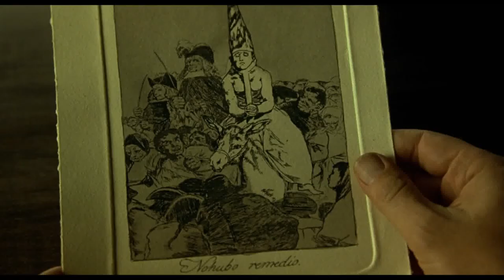Goya's Ghosts (Milos Forman) - Javier Bardem, Natalie Portman, Stellan Skarsgård (Trailer)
The Onset of the Spanish Inquisition
Goya’s Ghosts is a movie with imagery so stunning you'd think it might have been made precisely for that purpose alone. The spectacles in this film are a masterpiece in their own right, much like the original Goya prints gazed upon by the architects of the Inquisition in the beginning of this movie. This, despite drawing attention from the storyline, paints an ugly picture of citizens sullied by the era and the surroundings under which they lived. The priests  in the film are not pleased with the negative way in which Goya presented Spain. Ironically, this lacks historical accuracy as the prints they are displeased with were in fact created by the artist a quarter century after this film was set.

However, seeing as this movie is a work of fiction, we will overlook this fact. The movie features a number of personalities who were indeed real people that once existed; however, they doubtfully really did much of what they're portrayed as doing in this movie. Featured in this movie are a Spanish artist, played by Stellan Skarsgard, inquisition farther Brother Lorenzo, played by Javier Bardem, and the gorgeous young daughter of a trader Ines Bilbatua, played by Natalie Portman.

Goya requests Ines to stand and pose to help give him inspiration for the angels he draws. Goya also paints for the court, worked on a painting of Queen Maria Luisa, played by Blanca Portillo, in addition to an assignment from Father Lorenzo, who is enamored with his talents. In one scene, Ines is captured and charged with being a Jew at a tavern. She is subjected to torment and insults until she confesses. Her father, played by Jose Luis Gomez, approaches Goya, requesting him to step in and rescue her from this situation alongside Lorenzo, deepening their ties with each other.

They euphemized her torment as “being put to the question” to hide the atrocious nature of this aggressive purging of dissidents. Since God gave everyone strength to profess the truth, they believed no languish in this situation was possible. The young girl's father, in disagreement argues that under torture people will indeed lie just to avoid the torment, a long pre-existing belief. In a cruel comparison with Monty Python, Variety presents this debate in one of the movie’s scenes. Over a decade later, the Inquisition is ended by Napoleon's conquest of Spain. In exile, Lorenzo agrees to the terms of the French Revolution and begins serving Napoleon proving the guilt of offenders. One of his assignments – putting former Inquisitor General, played by Michael Lonsdale, in prison. All the while, Ines ends up being released from jail along with her little daughter. This film features enough people opposing the zeitgeist, sorrow, and randomness to make Voltaire smile from the grave. With all of the shock and tragedy taking place in this movie, one becomes lost to pinpoint who exactly the main protagonist is. One's intuition would point to Lorenzo but everyone of their lives is claimed by the merciless bloodlust of the times. Unlike Amadeus by Forman, I wasn't able to feel a particularly close connection with any one of the characters. Be that as it may, the imagery and drama representing the times were plenty compensation.

For instance, Early in the movie, King Carlos Iv’s men, spectacularly played by Randy Quaid, toss out an animal corpse for vultures in a field to come flying in after. As they tear the corpse apart, they are all nailed by the king and his gun like pheasants. Then, after snatching up a few rabbits and tossing them in a sack, Maria Luisa requests to eat the vultures instead. Props are featured that further underscore the shamelessness of the brothels, all the morbid elements surrounding everyday life, the sullenness of the dungeons, the over-the-top extravagance of castles, and the lack of civility in the taverns.

The roles are all played with enormous detail to their personalities, especially for how many subplots are taking place in the film. The way Goya is presented by Skarsgard is as a warm-hearted artist with a jubilant, sincere smile and a swagger to live by own rules. Bardem's character is a man who wants a lot for himself with a small tendency to act beyond the pale and that being an inquisitor is an ethereal noble endeavor, despite the factor that he is furthering the emperors ambitions. The way that Natalie Portman performs her role as a gorgeous young lady suffering from torment and accusations and then Alicia, the prostitute, is very convincing.